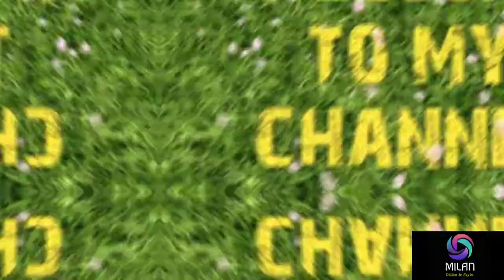Fish Masala Fry | Mangalorean Fish masala recipe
Thank U😊